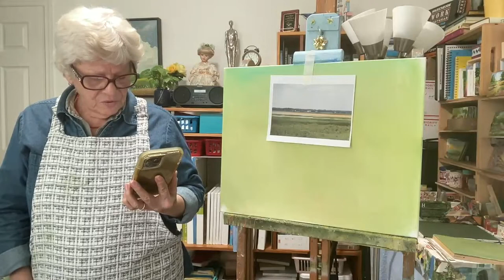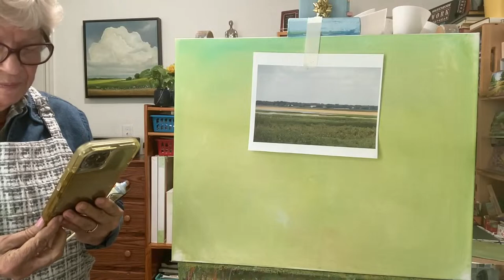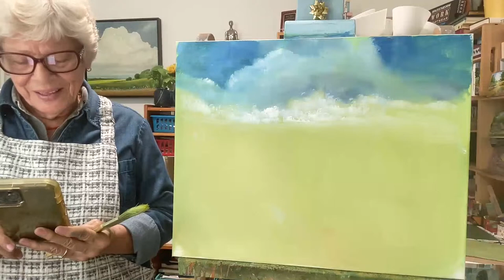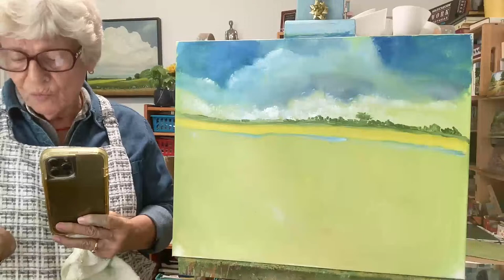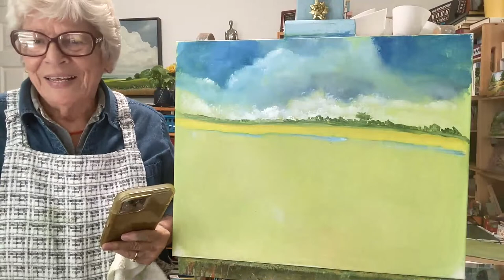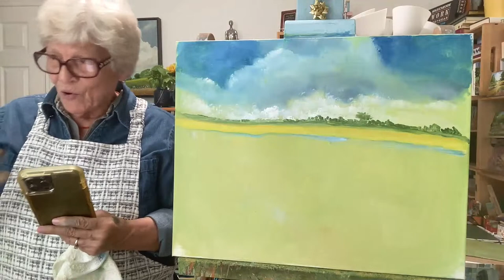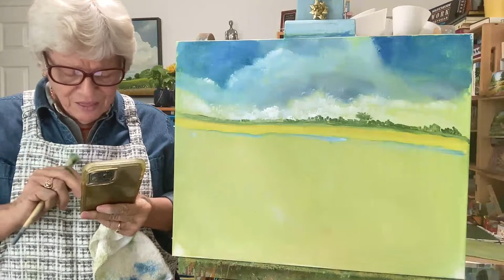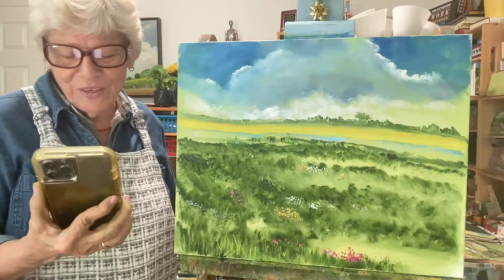Taller de técnicas para Una pintura al día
En estos videos comparto con usted técnicas simples y fáciles para crear una pintura al día. Puedes aprender a pintar aunque no sepas dibujar.
TRANSLATED TO ENGLISH:
Simple and easy! With these techniques, you can create your own painting. In these videos, I share with you simple and easy techniques to create a painting a day. You can learn to paint even if you don't know how to draw. You entertain, you learn and you relax. that easy!
MÁS INFORMACIÓN:
Pintar es mi pasión y me inspiro en la sencillez y belleza de la naturaleza que me rodea con hermosos bosque, Jardines y valles con diferentes flores y colores, el aire que se puedes sentir cuando te está tocando y susurrando melodías en tus oídos como un fresco lluvioso día. También puedes ver nubes bailando en el cielo, así como escuchar los ritmos musicales del viento. Puedes encontrar formas, y momentos de clima y drama. Las marinas con su viven de las olas
con sus botes de colores.
Soy Alicia Maury pintora y maestra de arte certificada, con una maestría en educación de Bellas Artes. Retirada de las escuelas públicas de New Jersey USA, donde por muchos años compartí mi pasión por el arte con miles de estudiantes. Mis pinturas han sido exhibidas en museos y galerías alrededor del mundo, recibiendo honores, reconocimientos y premios por mi trabajo. Hoy tengo mi estudio en Florida USA., donde pinto a tiempo complete, doy
tutoriales y vendo mis pinturas alrededor del mundo.
Painting is my passion and I am inspired by the simplicity and beauty of nature that surrounds me with beautiful forests, Gardens, and valleys with different flowers and colors, the air that you can feel when it is touching you and whispering melodies in your ears like a fresco Rainy day. You can also see clouds dancing in the sky, as well as listen to the musical rhythms of the wind. You can find ways and moments of weather and drama. The marine ones with their lives of the waves
with their colored boats.
I am Alicia Maury a certified painter and art teacher, with an MFA in Fine Arts Education. Retired from the public schools of New Jersey USA, where I shared my passion for art with thousands of students for many years. My paintings have been exhibited in museums and galleries around the world, receiving honors, recognitions, and awards for my work. Today I have my studio in Florida USA, where I paint full time, give
tutorials and I sell my paintings around the world.